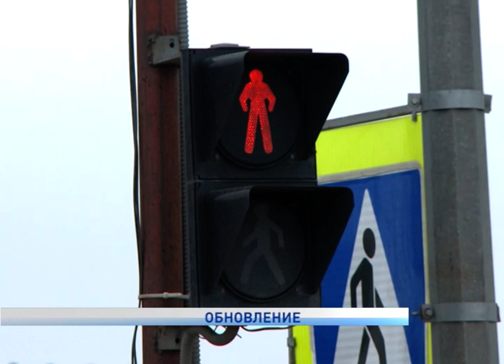Новости Ненецкого округа от 22.05.2020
Плюс три. В Ненецком округе выявлены новые случаи заражения COVID-19. В том числе у одного жителя села Несь. Все трое заразились через контакт c пациентом, у которого ранее выявили коронавирусную инфекцию в терапевтическом отделении.

Режим сезонного обновления. На транспортных артериях заполярной столицы стартовали дорожные работы. Наносится разметка, ведется ямочный ремонт.

В Ненецком округе названы имена победителей регионального этапа конкурса "Семья года ". В нашем эфире расскажем о том, как быть любящими супругами, умело совмещать родительские обязанности и работу.